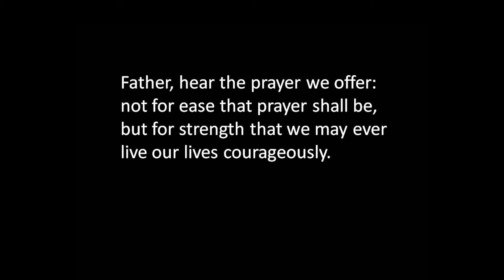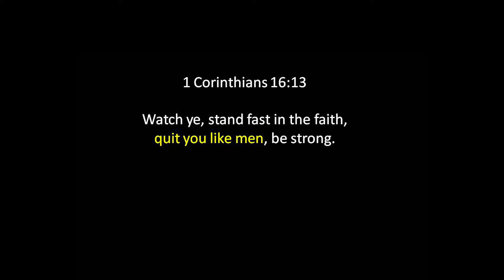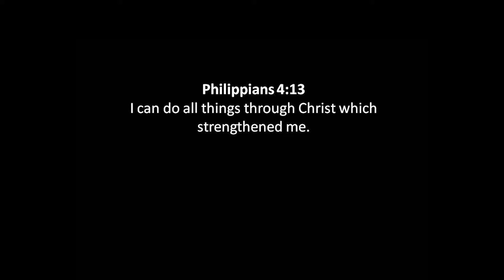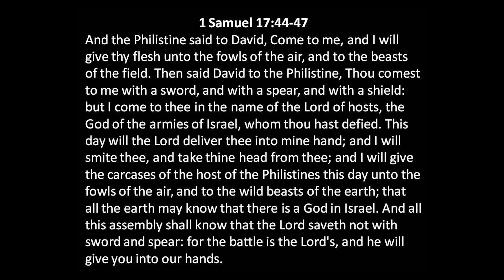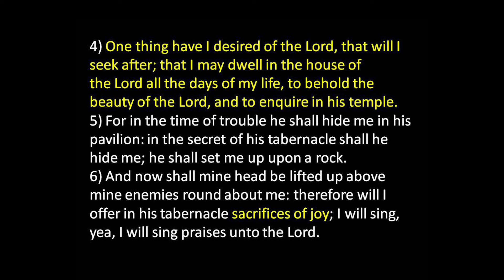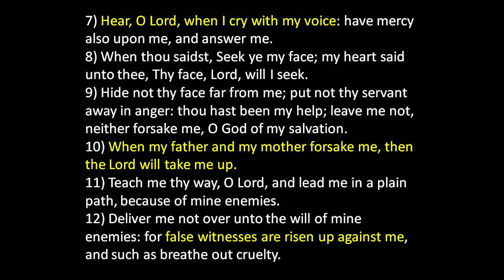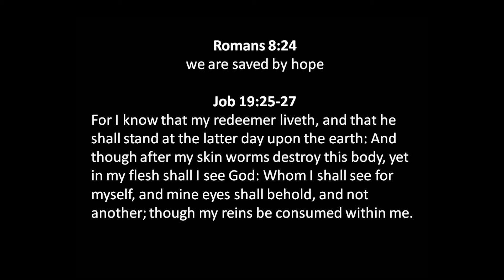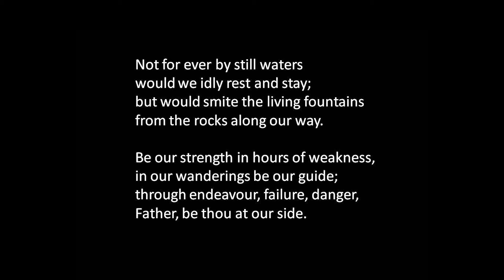Be of Good Courage - Feb 2, 2020 AM - Bill Boyd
Brother Bill Boyd entitles this lesson "Be of Good Courage," as he reads through and discusses Psalm 27.